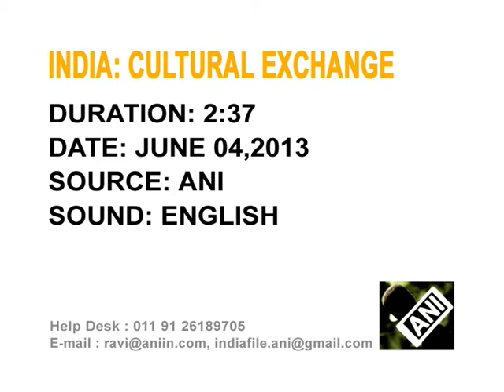04 June 2013 - Artists From India, Nepal And Tibet Promote Their Culture In Dharamsala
04 June 2013 (ANI) - Tibetan government-in-exile organizes Indo-Tibetan cultural exchange programme, in Dharamsala that witness's participation of artists from India, Tibet and Nepal.